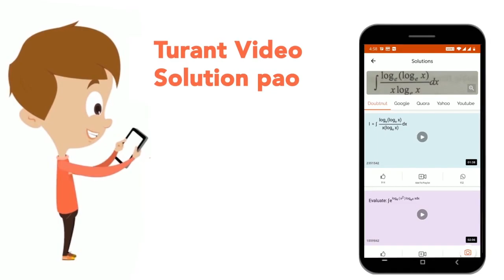किसी मीनार की ऊँचाई 15 मीटर है। जब सूर्य का उन्नयन कोण 60^@ हो, तो मीनार की छाया की लम्बाई जमीन ...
किसी मीनार की ऊँचाई 15 मीटर है। जब सूर्य का उन्नयन कोण 60^@ हो, तो मीनार की छाया की लम्बाई जमीन पर क्या होगी?
Class: 10
Subject: MATHS
Chapter: मॉडल पेपर 2022
Board:Bihar Board

👉 Have Any Query? Ask Us.